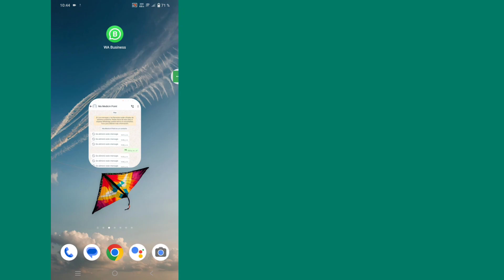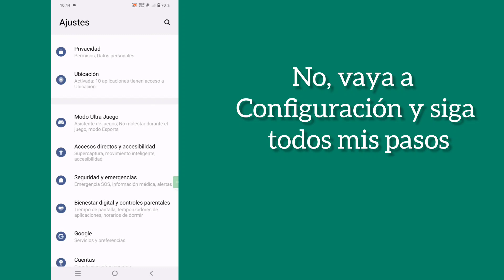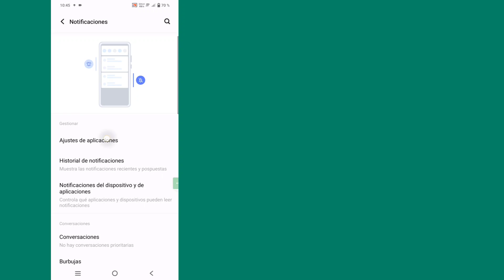Cómo ver mensajes eliminados en Whatsapp | Recuperación de mensajes eliminados de Whatsapp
Voy a mostrarte cómo recuperar mensajes eliminados en WhatsApp. Mire este video y aprenda cómo recuperar mensajes eliminados en WhatsApp.

Cómo recuperar mensajes eliminados en WhatsApp.

🔍 Otras consultas: -

como recuperar mensajes borrados de whatsapp,
cómo recuperar mensajes borrados en whatsapp iphone,
cómo recuperar mensajes eliminados en whatsapp iphone sin respaldo,
recuperación de mensajes eliminados de whatsapp,
como ver mensajes eliminados en whatsapp,
Cómo leer mensajes eliminados de Whatsapp.

💛Compártelo con tus amigos si te gustó y encontraste útil este video.